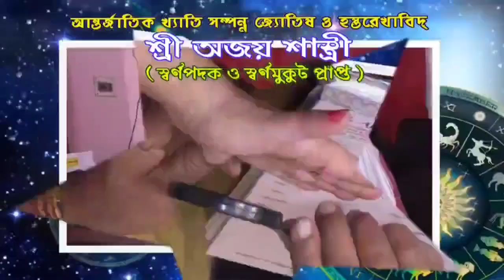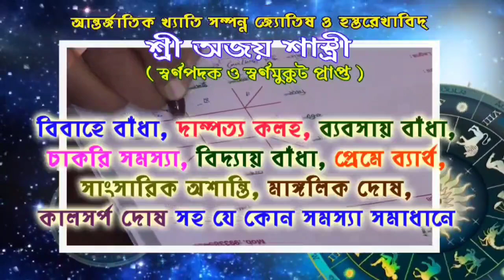বাজেয়াপ্ত করা নিষিদ্ধ শব্দবাজি নিষ্ক্রিয় করল আরামবাগ পুলিশ প্রশাসন